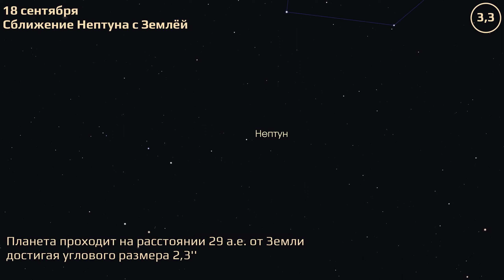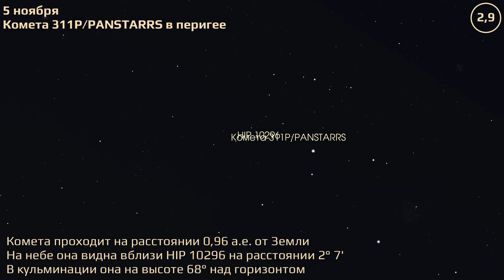Краснодар. Осень 2023 г. Редкие астрономические события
Краснодар. Редкие астрономические события. Осень 2023 г.

Расчёты положения небесных тел привязаны к местоположению астрофизической оптической обсерватории КубГУ (C40).